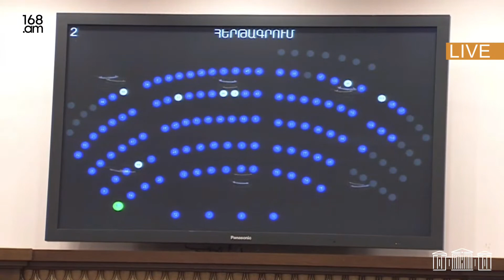Օրինագծի հեղինակը չհստակեցրեց՝ ո՞րն է քաղաքացիական անհնազանդությունը